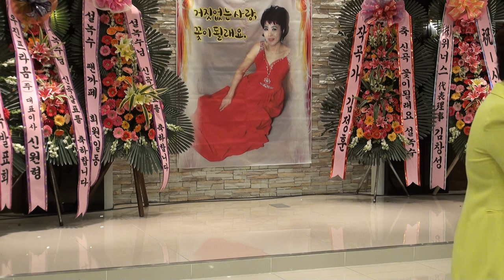최영주 가수 설녹수 품바싱어축화카페 편집자 장털보